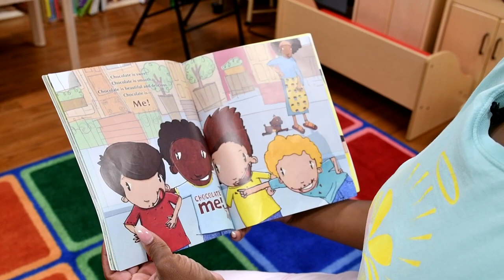Early childhood learning center aims to promote positive self-image for Black and brown students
Director and owner of Blessed Beginnings Learning Center, Lashawn Bridges, discusses her early childhood learning program for students from young toddlers to 5-years-old and the importance of children seeing themselves represented to build a positive self-image